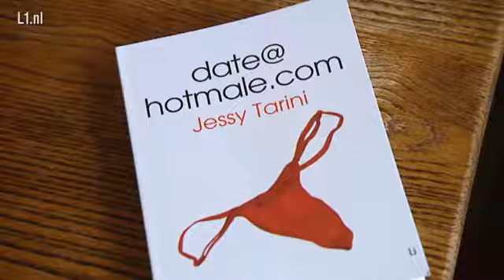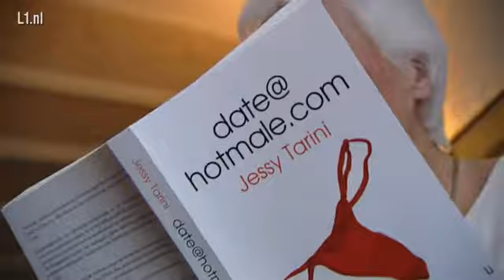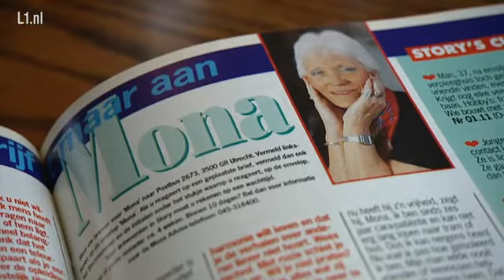L1 TV: 81-jarige 'Mona' schrijft erotisch boek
Meer dan 25 jaar ging ze door het leven als Mona, de biechtmoeder van het weekblad Story. Schrijfster Loek Kessels uit Landgraaf schreef onlangs haar eerste erotische boek, op 81 jarige leeftijd. Het boek werd geschreven onder een pseudoniem. Maar onlangs lekte uit dat 'Mona' de auteur is.